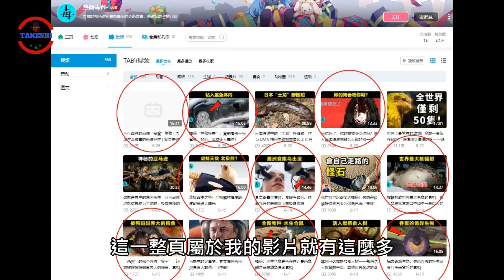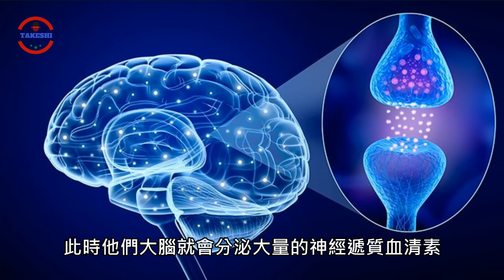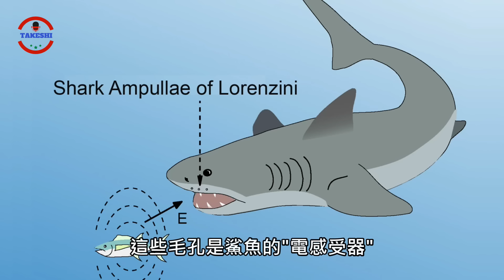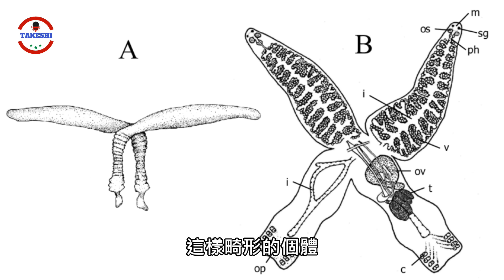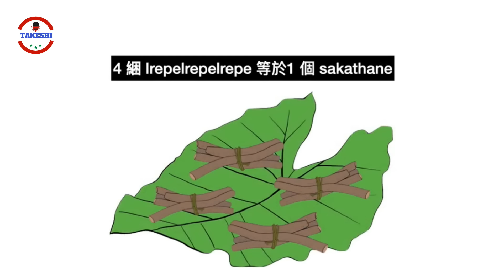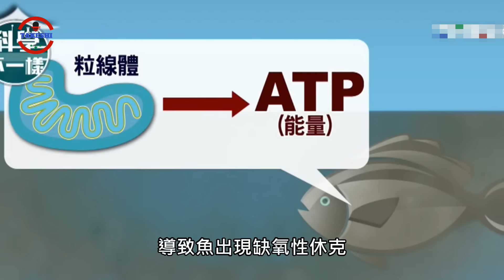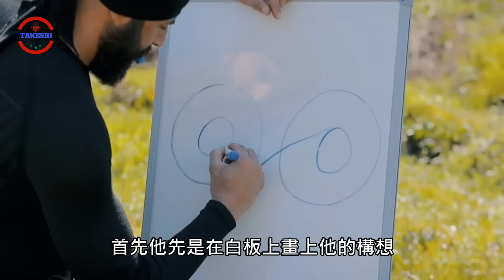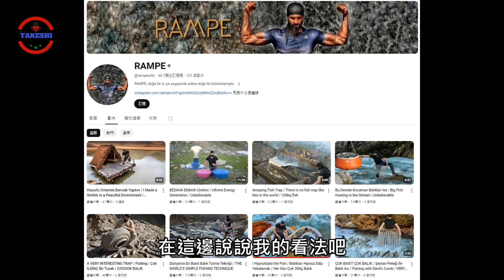[生物放大鏡] 催眠捕魚術是真是假? | 泰國催眠魚師 | 能催眠魚的陷阱 !?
小額支持帳戶:
玉山銀行(808)
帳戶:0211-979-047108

注意! 目前YOUTUBE是小剛唯一上傳影片平台,其他平台都是影子模仿術,請幫忙檢舉! 感謝QWQ